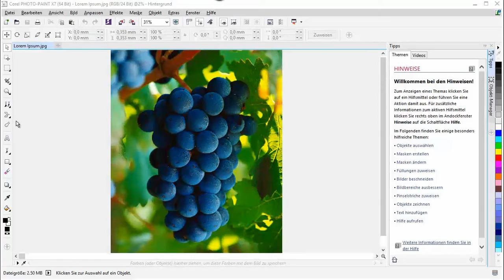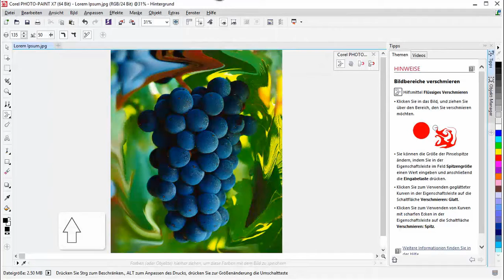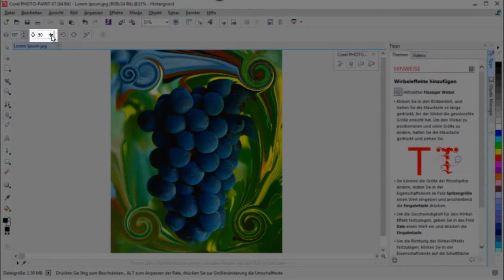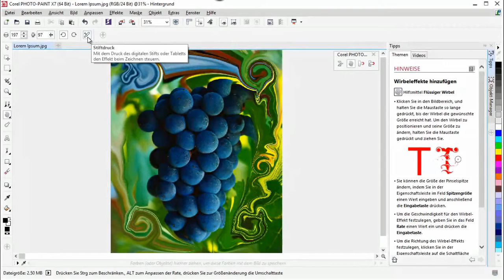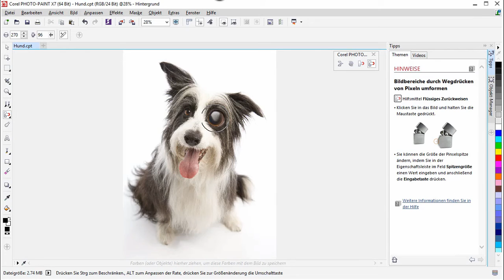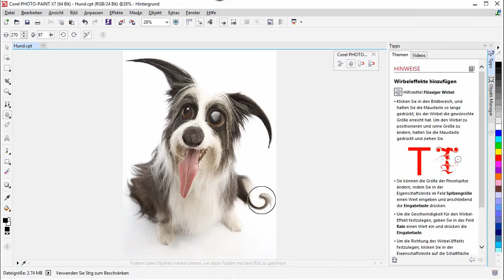Fotos mit den Hilfsmitteln 'Flüssig' retuschieren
Description